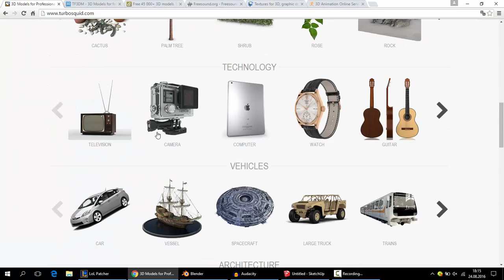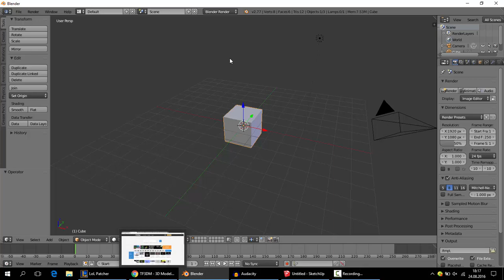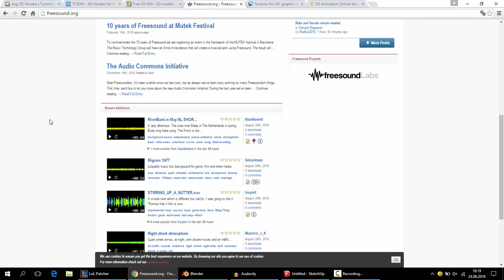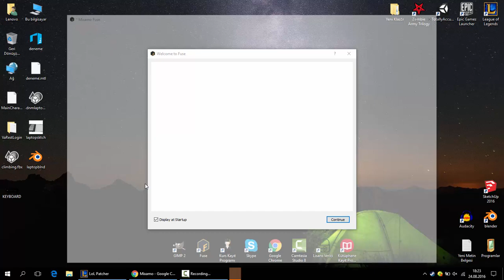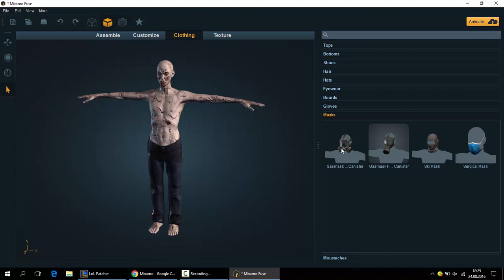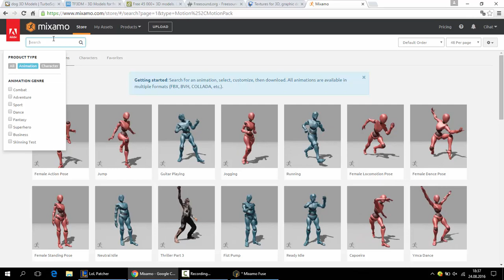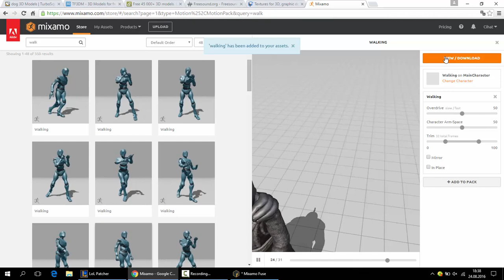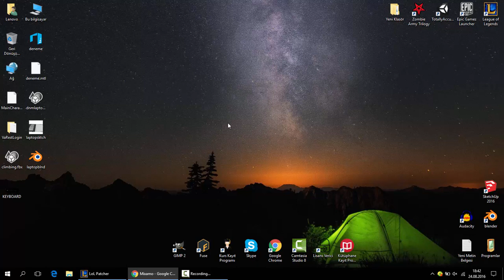Unreal Engine 4 - OYUN YAPMAK İÇİN KULLANDIĞIM HERŞEY!!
Merhaba arkadaşlar. Bugün sizlerle beraber oyun yapmak için kullandığım herşeyi sizlerle paylaştım. Umarım beğenmişisnizdir.